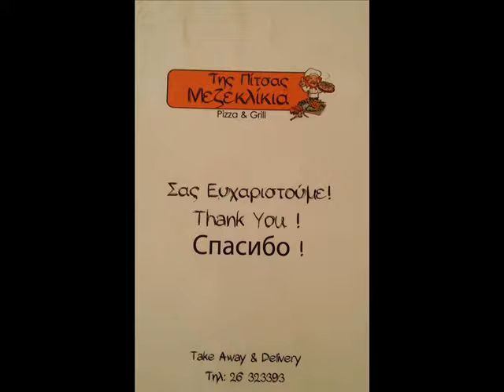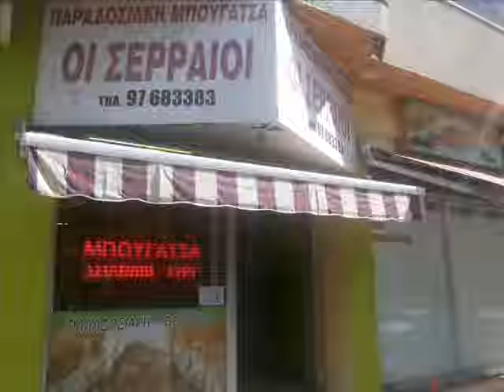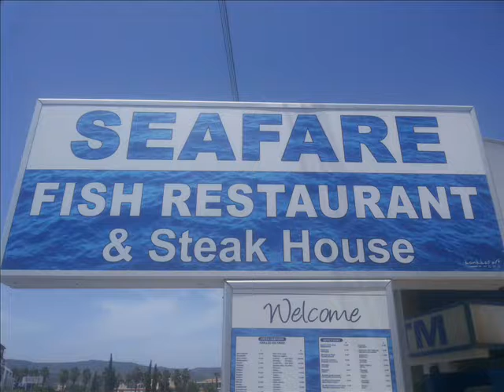HAPPYLAND DISCOUNT CARD 2018